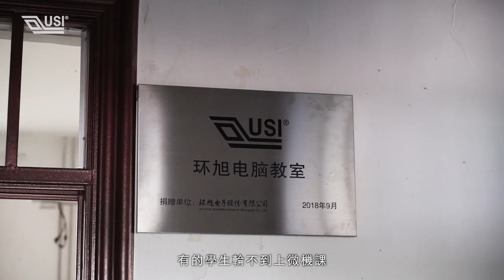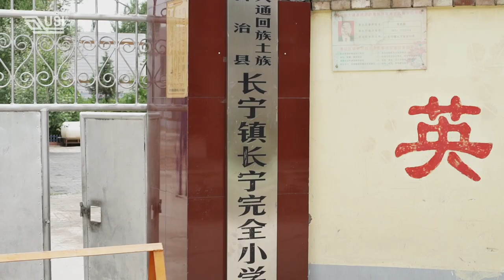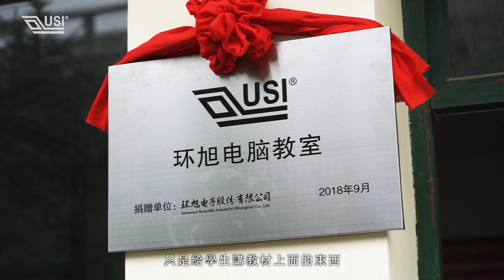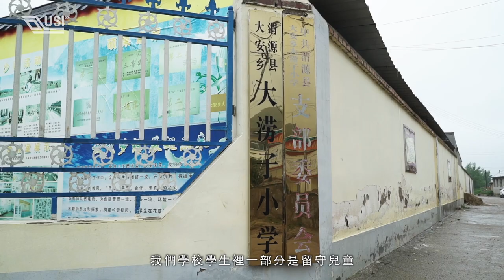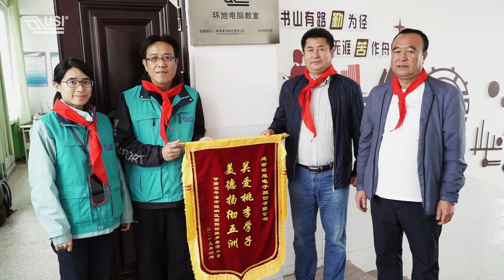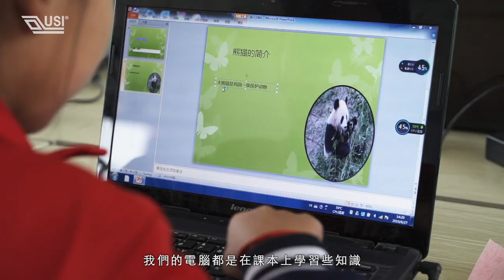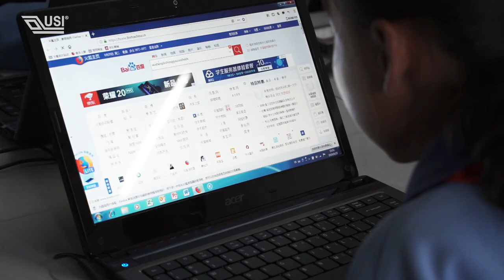【凹凸廣告】科技帶動教育助貧｜環鴻科技 企業形象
這次凹凸團隊跟著環鴻科技來到的中國的偏鄉，
記錄下小小的科技會為孩童帶來什麼改變。

利用訪談紀錄的方式，讓學童們因為科技的進駐所獲得的喜悅一覽無遺。
企業形象影片不僅可以用簡介或華麗的形式呈現，
透過社會企業、公益形象的方式，也可以以更細膩的方式讓觀眾感受到一間企業的溫度。

聯繫凹凸吧～！